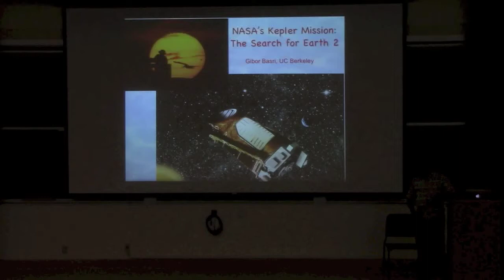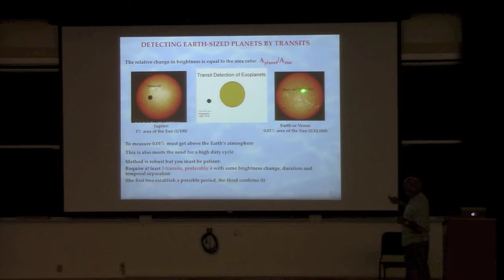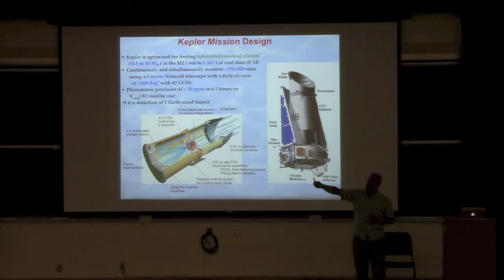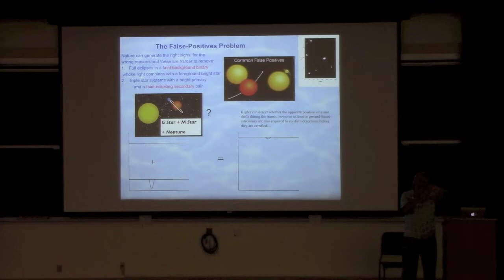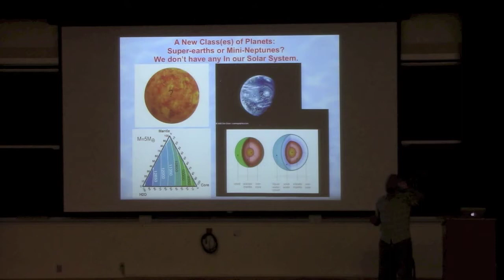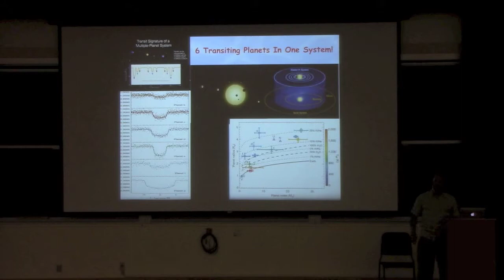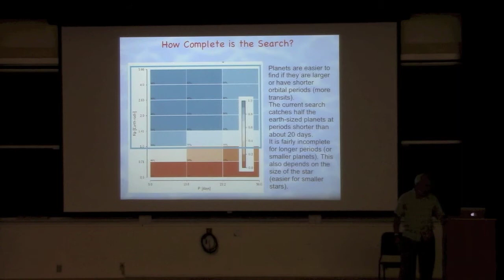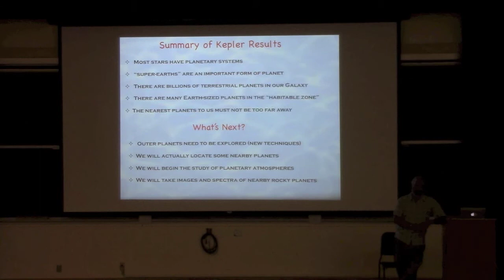Science at Cal - Gibor Basri - How Many Planets are Out There?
Four years ago a dedicated space telescope ("Kepler") was launched to search for terrestrial planets around other stars, and even possibly discover a planet that might be like the Earth. The main purpose of the mission is to find out how common planets are out to the distance we are from our Sun.  I explain how the mission works, and highlight some of its most amazing discoveries. Nearly 3000 potential planets have been found, including many in multiple planet systems. The most common planet may be something that we don't have in our own Solar System: "super-Earths" which are 1.5-3 times as big as our planet. Some of these may be rocky, some may be "water worlds", and some may be more like warm Neptunes. The Kepler mission is rapidly leading us to the conclusion that most stars have planets going around them, and the number of earth-sized planets in our Galaxy is probably in the billions.

Gibor Basri has been a faculty member of the Astronomy department at UC Berkeley for 30 years. He is best known for his pioneering work on brown dwarfs. He produced a number of first discoveries on these "cosmic missing links" between stars and planets. He helped define their relation to stars and used them to inform the debate on "what is a planet?". Another major area of research has been star and planet formation, including the magnetic interface between newly forming stars and their surrounding protoplanetary disks. Prof. Basri has extensively studied the role of magnetism in the history of solar-type and low-mass stars. He is now a Co-Investigator on NASA's Kepler exoplanet mission, which enables unprecedented detail on starspots and other magnetic activity for large numbers of stars. In addition to astrophysics, Prof. Basri has always worked to increase the participation of minorities in science, and is the founding Vice Chancellor for Equity and Inclusion at UC Berkeley.